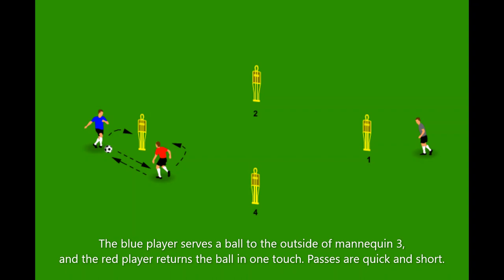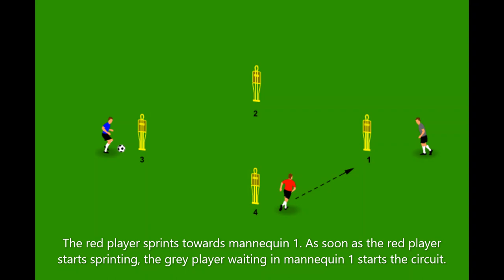Football fitness drill with a ball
This drill helps improve conditioning while practising passing at speed.